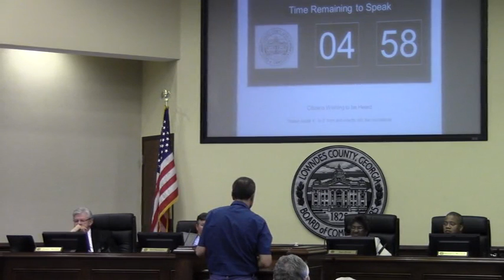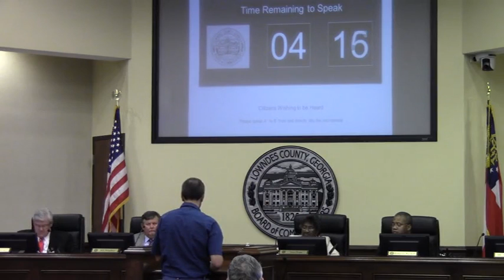11. CWTBH - Michael Noll @ LCC Regular Session - 2014-04-08